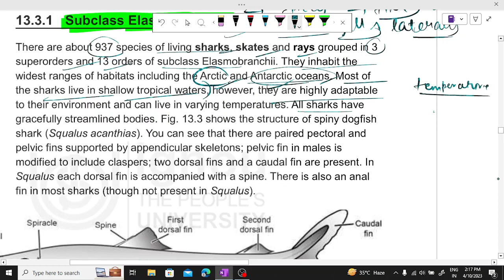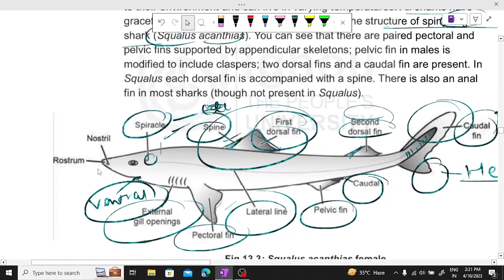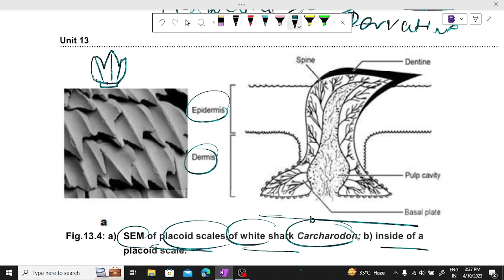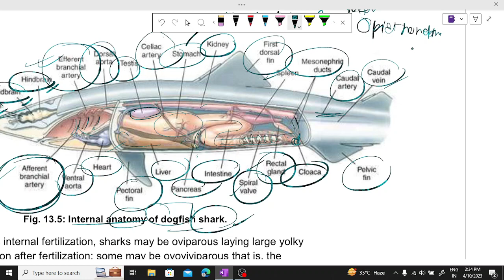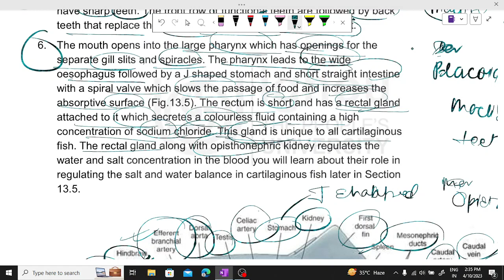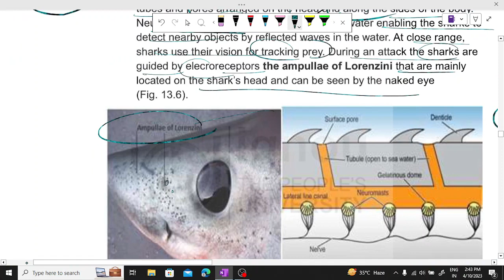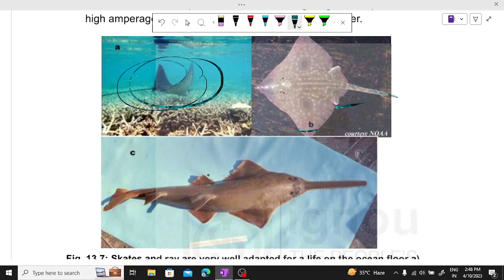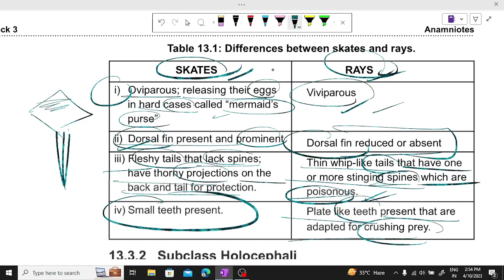Subclass Elasmobranchii | Cartilaginous Fish | Unit -13 | Zoology |Animal Kingdom| BZYCT-131#ignou